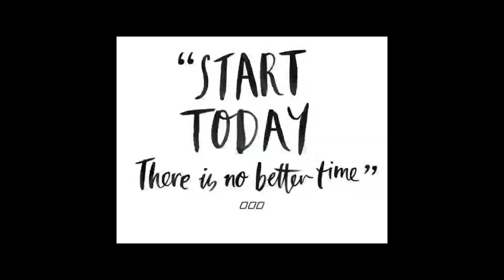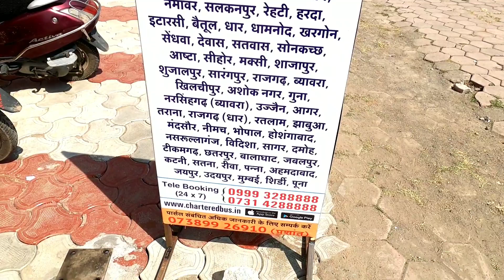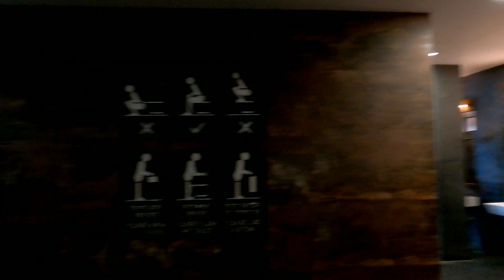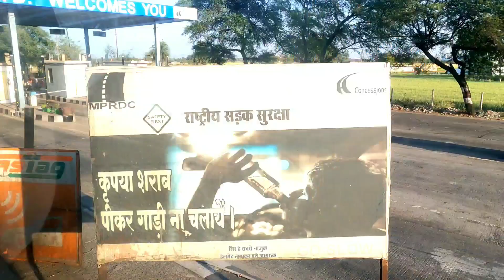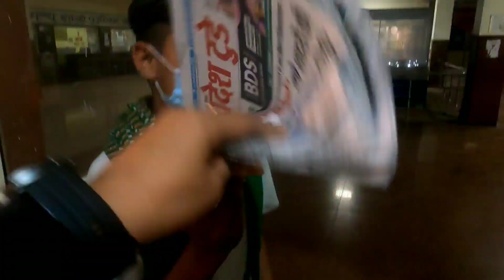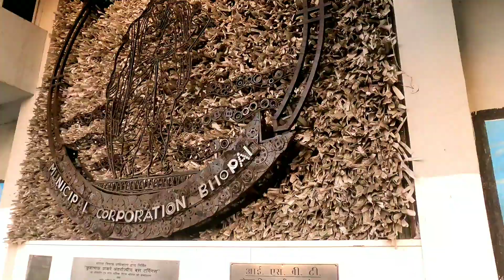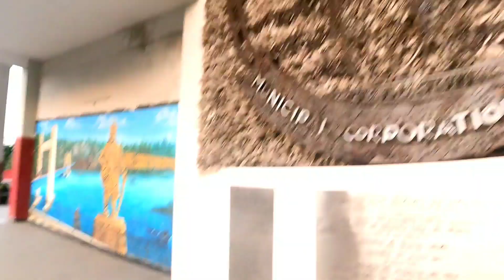INDORE to BHOPAL chartered Bus travel vlog || Bhopal का सफर Chartered Bus से..Bhopal lake city 2022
chartered Bus
Indore to Bhopal Current fair -450/-
Ac volvo bus

ABOUT me 🔖🔖🔖
Hey YouTube family my name is meet kaur 🙋
so here I'm sharing my experience
I hope you enjoy this video toh like toh banta hai na 👍👍👍👍👍👍👍👍👍👍👍👍👍👍

meet massy life
meet kaur 🙋